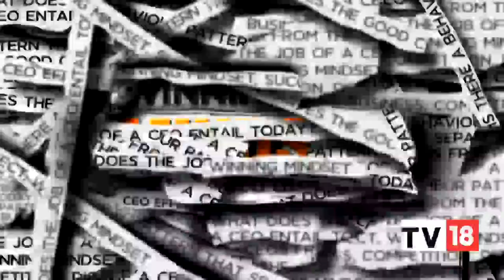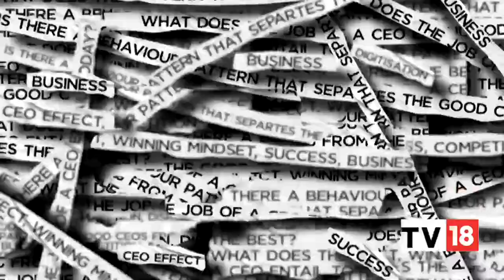HUL's Sanjiv Mehta Talks About Premiumization Push | Winning Mindset- The CEO Guidebook | CNBC-TV18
Sanjiv Mehta, the outgoing chairman, of Hindustan Unilever (HUL) talks about the company's emphasis on the culture to boost performance. Listen in.

n18oc_business